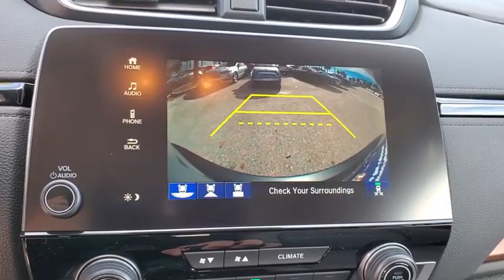2020 Honda CR-V Tampa, Clearwater, St. Petersburg, Pinellas Park, Palm Harbor, FL LE028031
Lunar Silver Metallic New 2020 Honda CR-V available in Tampa, Florida at Crown Honda. Servicing the Clearwater, St. Petersburg, Pinellas Park, Palm Harbor, FL area.

Crown Honda
7671 U.S. Hwy. 19 N.

This vehicle comes well equipped with 4-Wheel Disc Brakes 5.64 Axle Ratio 8 Speakers ABS brakes Air Conditioning Alloy wheels AM/FM radio: SiriusXM Apple CarPlay/Android Auto Auto High-beam Headlights Auto-dimming Rear-View mirror Automatic temperature control Brake assist Bumpers: body-color Compass Delay-off headlights Driver door bin Driver vanity mirror Dual front impact airbags Dual front side impact airbags Electronic Stability Control Exterior Parking Camera Rear Four wheel independent suspension Front anti-roll bar Front Bucket Seats Front Center Armrest Front dual zone A/C Front fog lights Front reading lights Fully automatic headlights Garage door transmitter: HomeLink Heated door mirrors Heated Front Bucket Seats Heated front seats Illuminated entry Leather Seat Trim Leather Shift Knob Low tire pressure warning Memory seat Occupant sensing airbag Outside temperature display Overhead airbag Overhead console Panic alarm Passenger door bin Passenger vanity mirror Power door mirrors Power driver seat Power Liftgate Power moonroof Power passenger seat Power steering Power windows Radio data system Radio: 180-Watt AM/FM/HD/SiriusXM Audio System Rear anti-roll bar Rear seat center armrest Rear window defroster Rear window wiper Remote keyless entry Security system Speed control Speed-sensing steering Speed-Sensitive Wipers Split folding rear seat Spoiler Steering wheel mounted audio controls Tachometer Telescoping steering wheel Tilt steering wheel Traction control Trip computer Turn signal indicator mirrors and Variably intermittent wipers. Lunar Silver Metallic 2020 Honda CR-V FWD EX-L